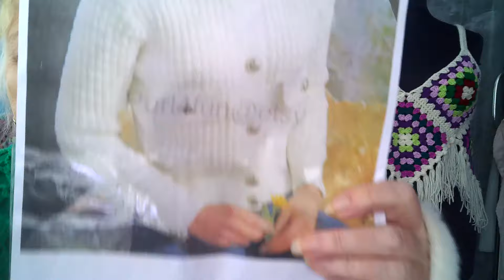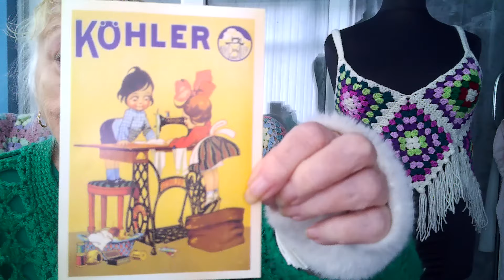Lots Of Lovely Necklaces. One box Was A Gift And The Other One Bought From eBay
The weather here was really bad with very high tides. I nearly got washed away and then I hit a pole with my scooter. Lots of gorgeous necklaces.